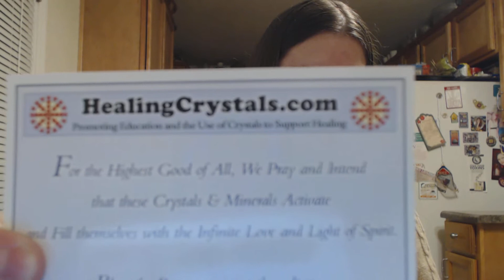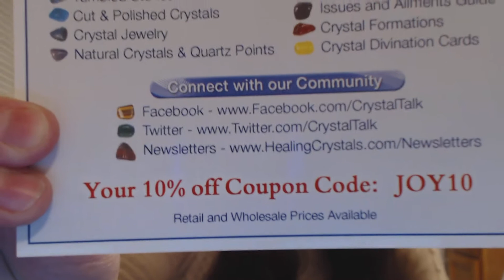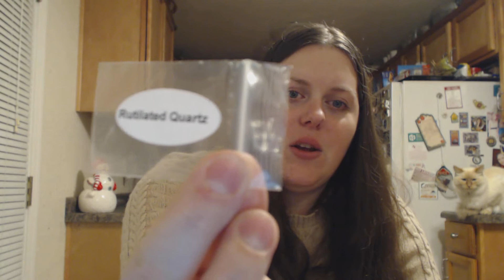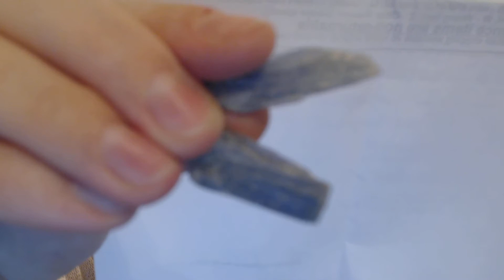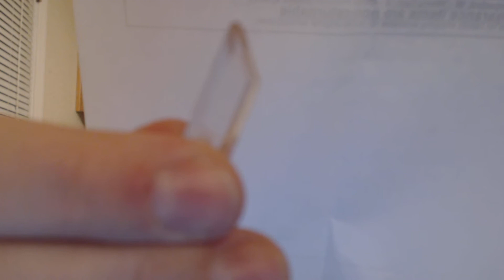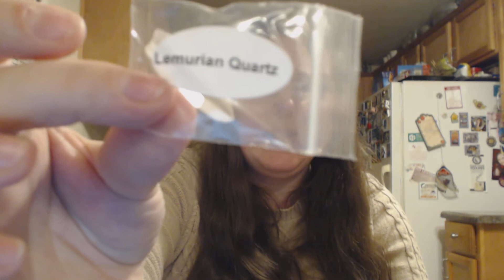Healing Crystals Haul Review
The reveal of my Healing Crystals order!!!

The 2 crystals I forgot to tell you the price:
Yellow Aventurine- (India) $2.65
Petalite- (Brazil) $3.70

Blessed Healing,
Kat